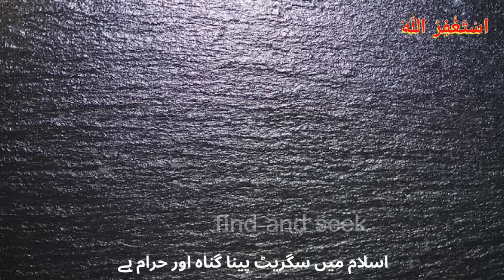Cigarette peena gunah or haram hy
This is our islamic channel "find and seek" . Here you will get more information and knowledge about islam..